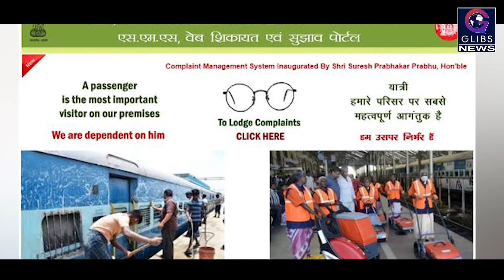Exclusive: अब रेलवे में ठेके पर काम करने वाले कर्मचारियों के वेतन में नहीं होगी कटौती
अब रेलवे से जुड़ी निजी कंपनियां कर्मचारियों के न्यूनतम मानदेय में कटोती नहीं कर सकेंगी। रेल मंत्रालय ने ठेके पर कार्यरत कर्मियों के लिए लेबर पेमेंट मैनेजमेंट पोर्टल तैयार किया है।